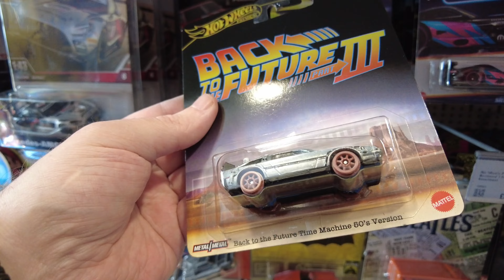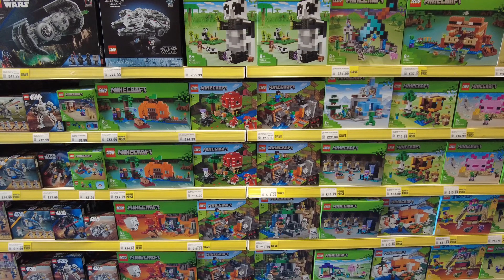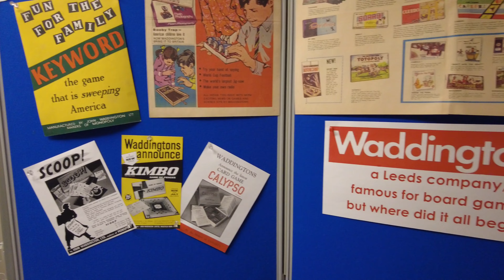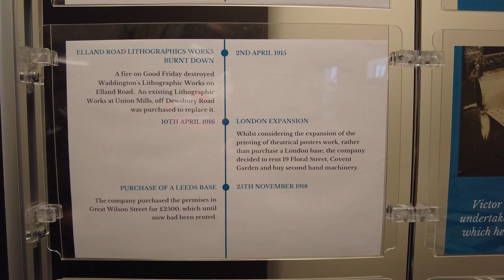Ghostbusters Quick Smyths' Toy Hunt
Unfortunately part of the Smyths toy hunt was lost so it shorter than I actually stated but I've popped in some of the Waddingtons exhibition footage that I'll be working on in the future.
My thoughts on Ghostbusters Frozen Empire are also at the end of the video.
Back to longer toy hunts soon.

I use an IPhone 11 max pro and DJI Osmo 6 gimble plus a DJI Pocket 2 to film my videos.